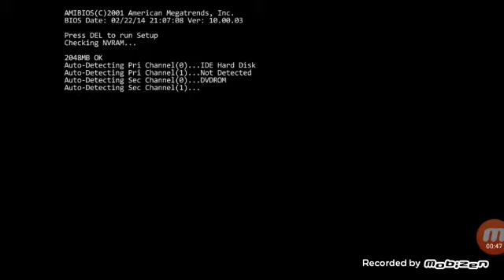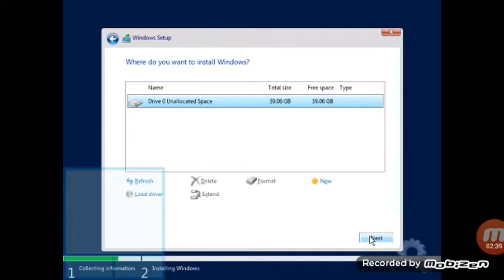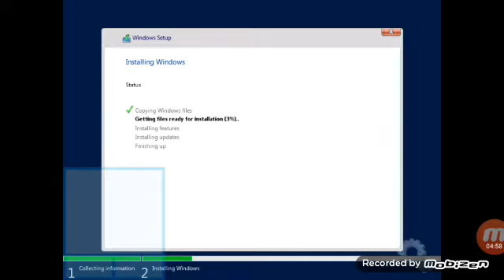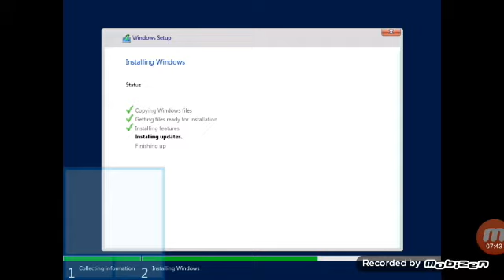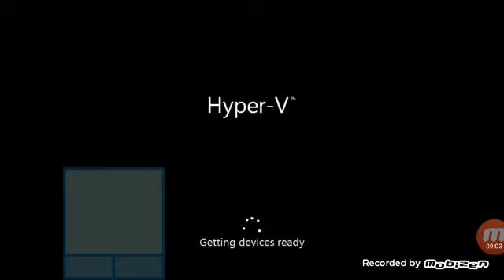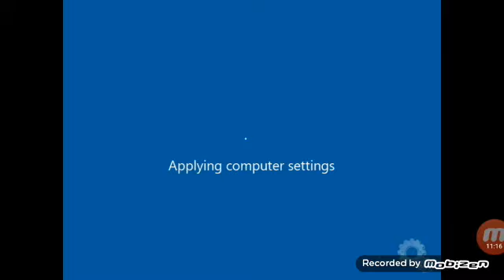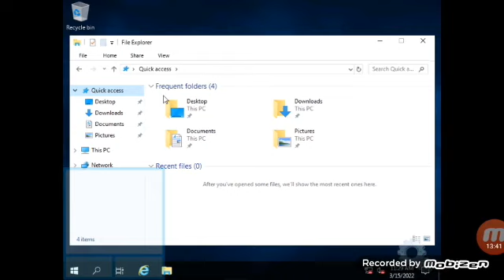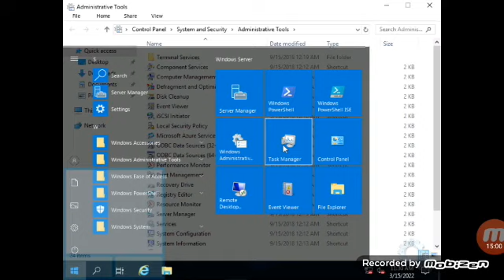JPCSIM 53 jpcsim nt WINDOWS Server 2019 3/15/2022